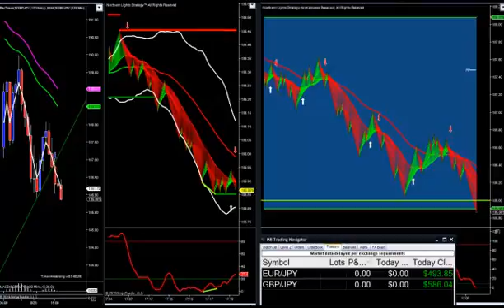forex scalping with accuracy and consistency 26 8 2015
forex scalping with competitive edge for more information about Northern Lights smoothed 2015 edition check For daily journal check the blog or the forum in